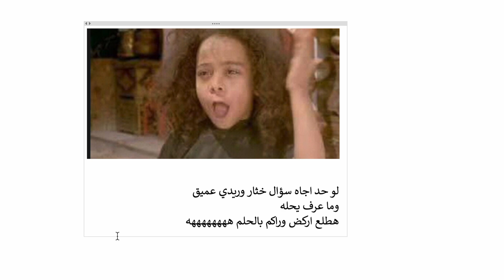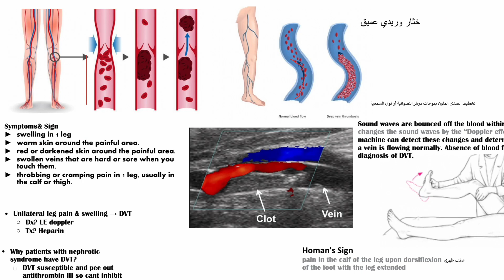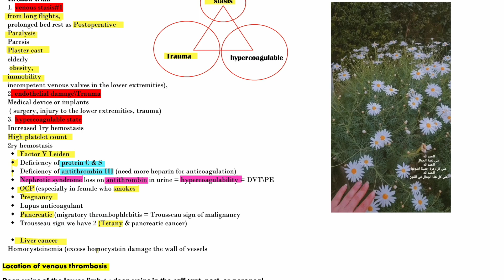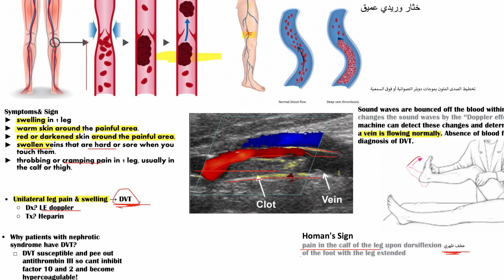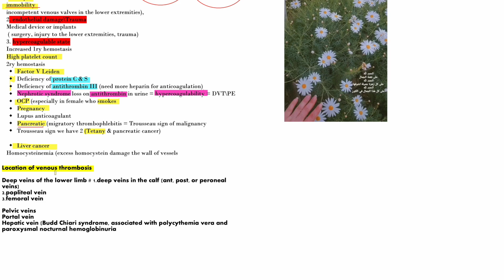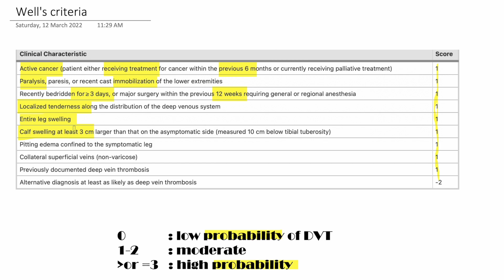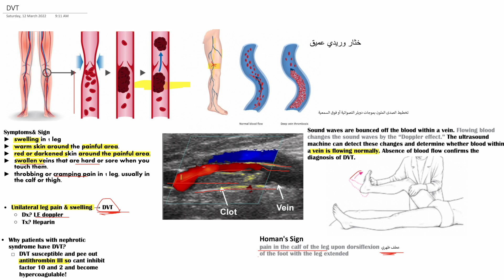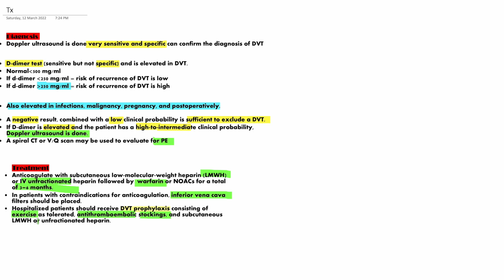DVT |🩸خثار وريدي عميق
اهلا وسهلا بالجميع
عملت هاي القناة حتي اشرح فيها مواضيع الطب والامراض بطريقه بسيطه و مختصره 😬😬

انا دخلت طب بشري يمكن مثل معظم طلاب طب حول العالم لأسباب منها
1. إني كنت شاطرة جدأ ومن المتفوقين طوال فترة دراستي في المدرسة لهذا التطور الطبيعي في وقتي كان اني لازم ادخل طب بشري🤓🤓
2. السبب الثاني لان عيلتي بدهم طبيبه بالعائله ما بقول أبدآ انهم اجبروني على طب بس انا دخلت طب وكنت مثل الاطرش بالزفه هههههههههه 😂😂

الفيديوات القصيره والمختصرة انوي انها تكون مفيدة للجميع وان ولا حد يكون اطرش بالزفه مثل حالتي ههههههههه 😂😂

انا حبيت الطب و دراسته وحابه انقل الكم هذا الحب و المعلومات بطريقة بسيطه😍😍

الفيديوات الطويله كنت بفتحها وبمل وبنام😴😴 بنص الفيديو
محتوى القناة مش معمول شرح بالتفصيل وتفاصيل التفاصيل
 التفاصيل والسبب والنتيجه وليش هيك صار وليش ما بعرف شو انا مش هشرحها

اللي حابب يستفيض ويبحث عن المعلومات موجودة بكل مكان
الهدف من المعلومات انك بعد ما تشوف الفيديو تقدر تحل وتجاوب بالامتحان وتكون فاهم الفكرة الاساسية من المرض

ارجوا من الجميع ان يكون لطيف بالتعليقات 😇😇
وفي انتظار اقتراحاتكم للمواضيع اللي حابين احكي عنها😎😎